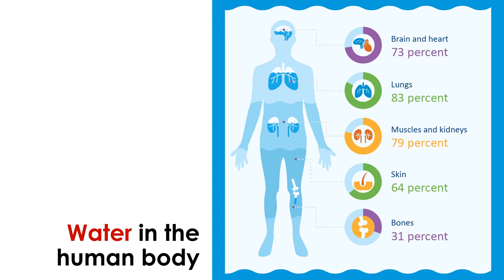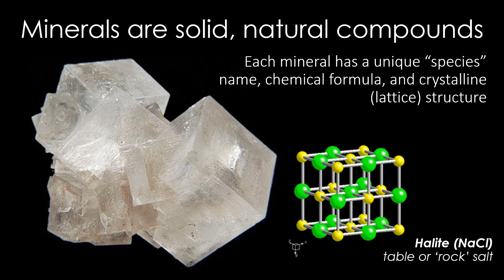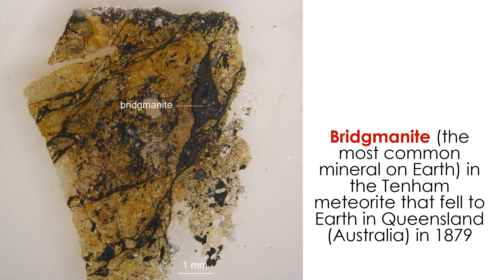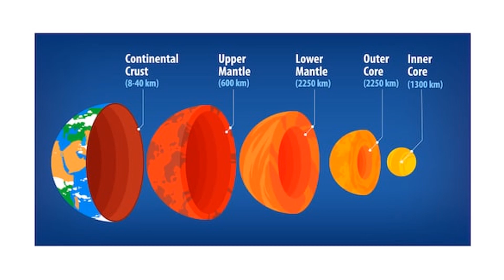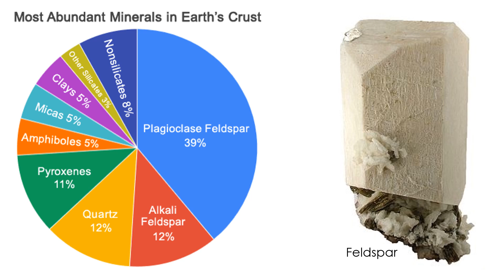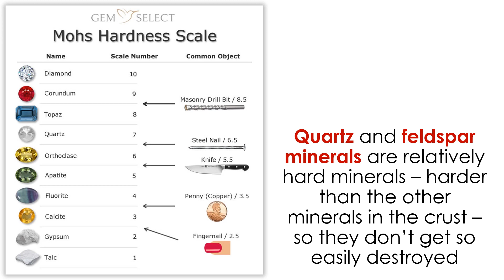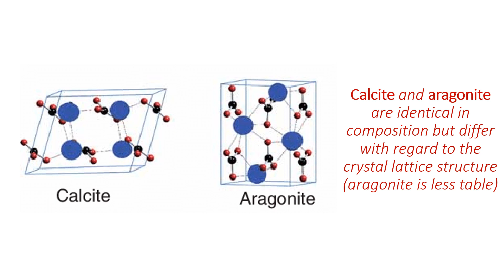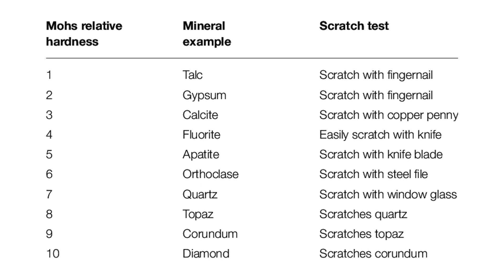Important Minerals in Historical Geology